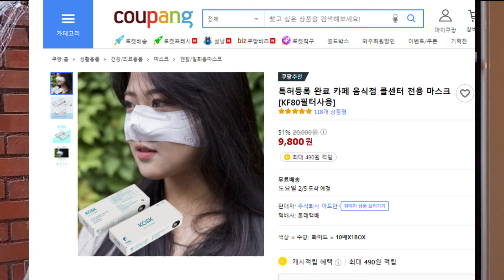LLEGA LA REVOLUCIÓN. LA PRIMERA MASCARILLA BUCAL Y NASAL SE LLAMA KOSK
NOTICIA:
La empresa coreana Atman ha sacado a la venta hace pocos días una mascarilla / cubrebocas bastante curioso llamado Kosk. ¿No la conoces? Pues se trata de una mascarilla nasal y se puede comprar a través del portal coreano - americano llamado Coupang por menos de 10$.